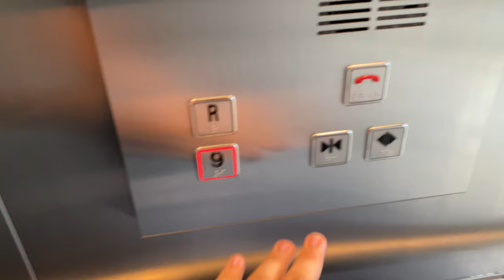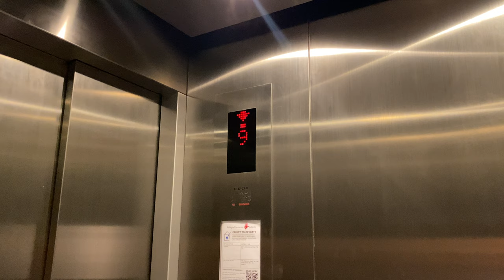HITACHI OUG MRL @ FAREASTFLORA@HQ [PASSENGER LIFT 4]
Recently opened (as of filming) on 29 September 2023, the new headquarters of FarEastFlora is located outside the Singapore University of Social Sciences and the Singapore Institute of Management, and in the future, will be linked to the Cross Island Line's Maju station.

There are two retail sections in this building, with the upper non-air conditioned section occupying level 9 and the Roof, and the lower air conditioned section occupying the basement, and levels 1 and 2. Each section has a supplementary passenger lift of a lower capacity rating for intra-section demand, although most customers would prefer to use the all-stop units (i.e. Passenger Lifts 1 & 2) instead.

The upper section may have the slowest Hitachi lifts installed in Singapore, going at a very low speed of 0.30 m/s. It may possible that the rated speed is  higher than this operating speed, possibly at 1.00 m/s.